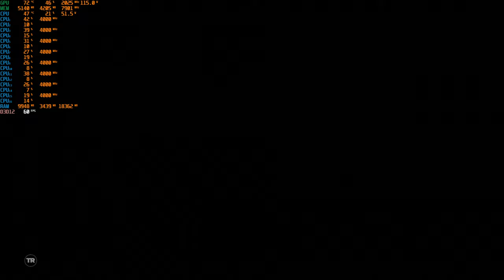SOTTR - Neues Spiel+ Initiationsritus um Paititi 17